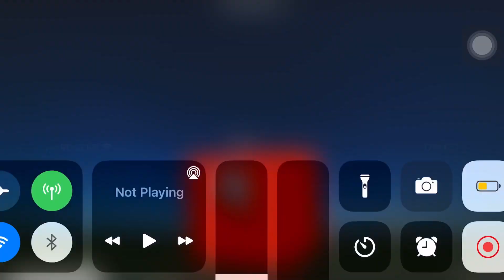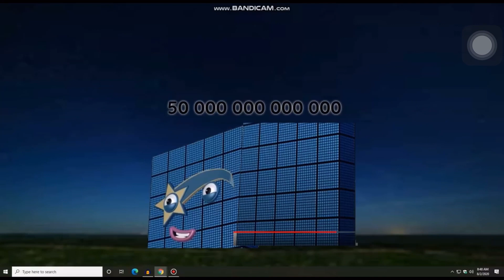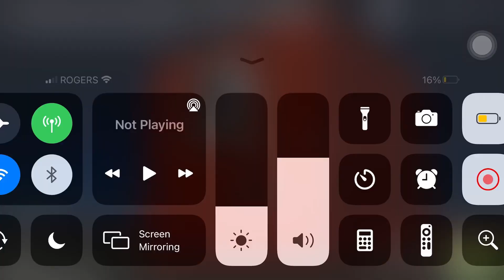Numberblocks 1000 to 1 Quadrillion but in 2x faster with pitch change. Read Desc.